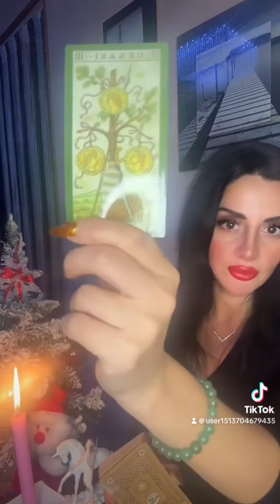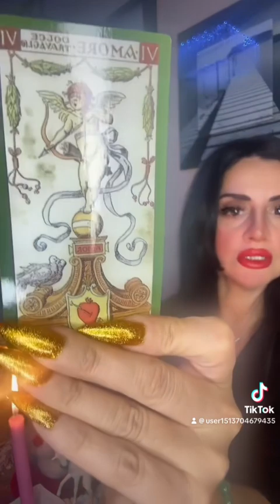რა უნდა იცოდეთ?